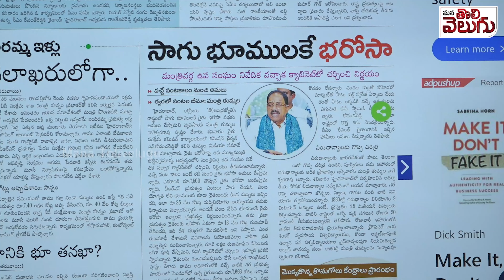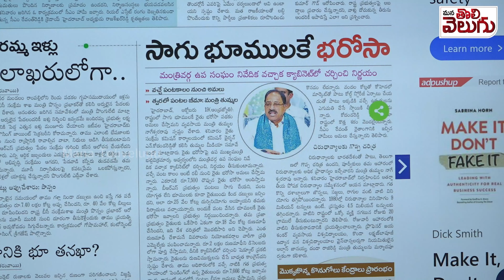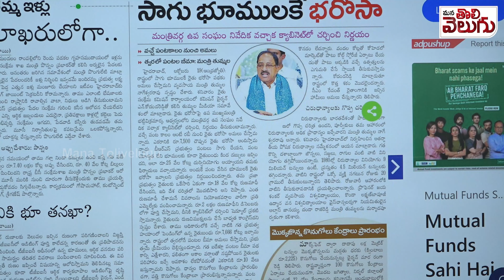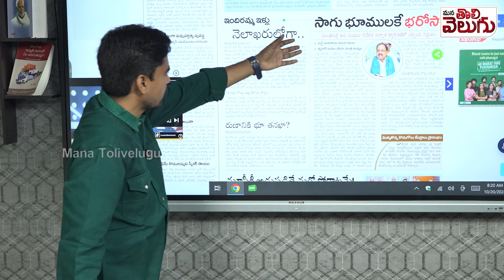Rythu Bharosa scheme for cultivated land : సాగుభూమికే రైతు భరోసా..! ఎకరాకు 7500 ఎప్పుడంటే..!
Rythu Bharosa scheme for cultivated land : సాగుభూమికే రైతు భరోసా..! ఎకరాకు 7500 ఎప్పుడంటే..! | Thummala Nageshwar Rao | Rythu bharosa